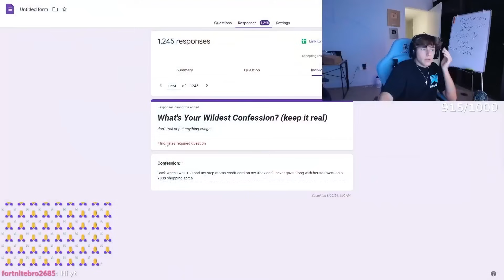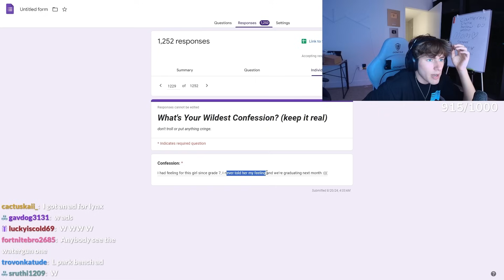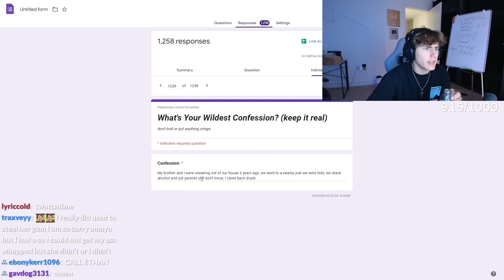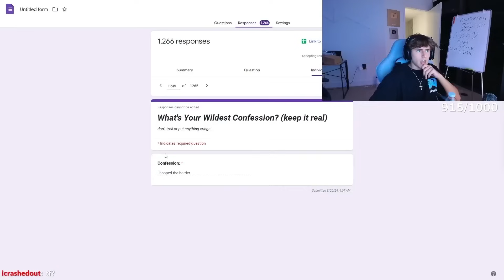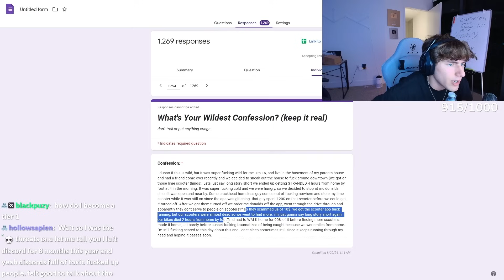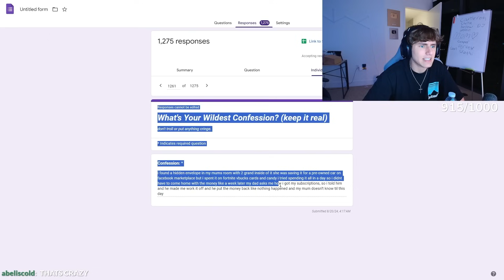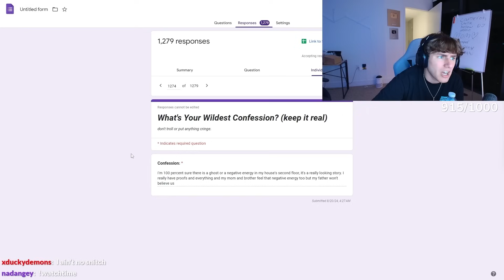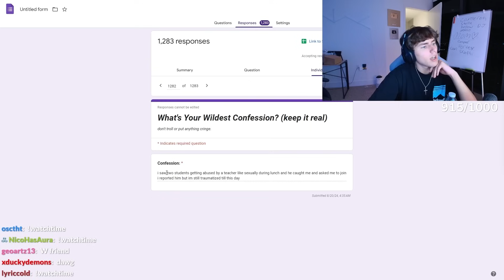My Viewers Confessions Made Me LOSE IT..